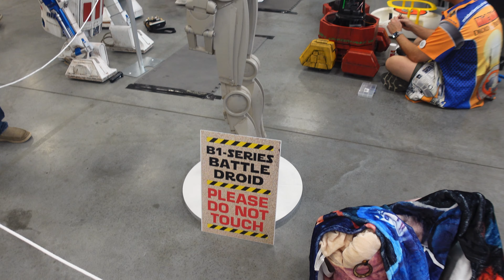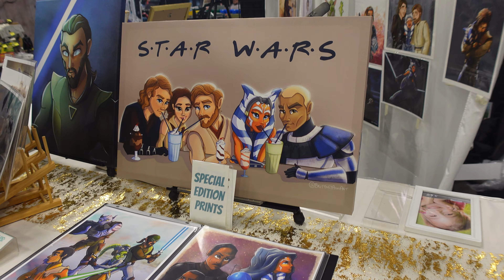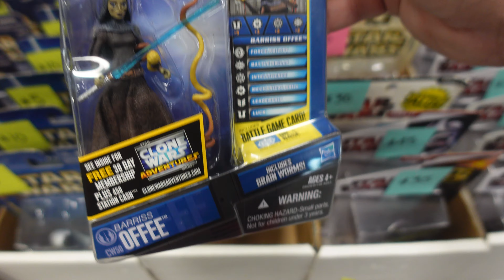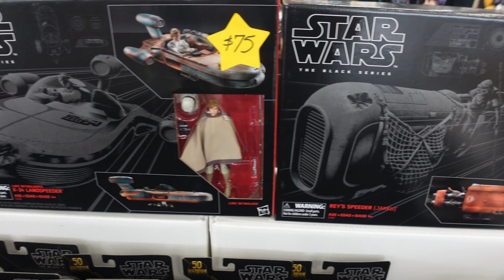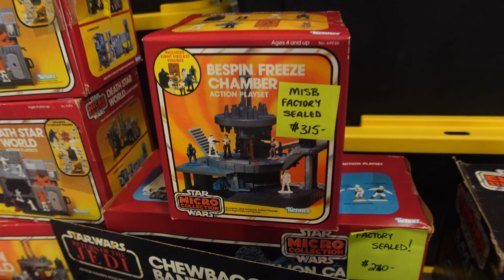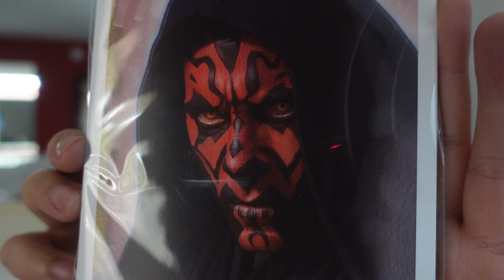My first time at ICCC 2023 | Day 2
Take a look at my second day at ICCC. Let’s see what we find.